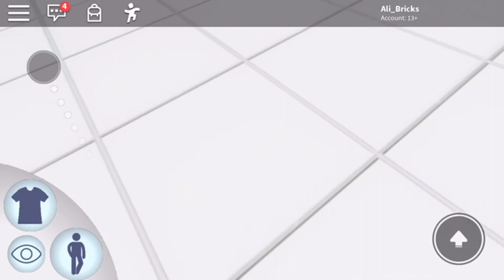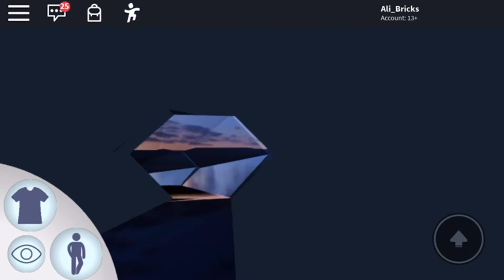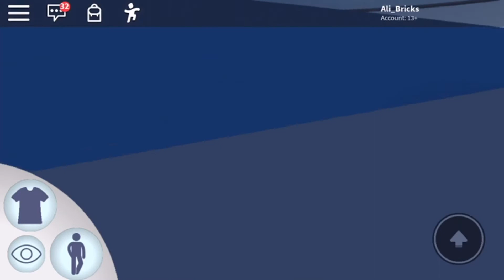Roblox : Waterpark. robloc di taman tema air. asyik